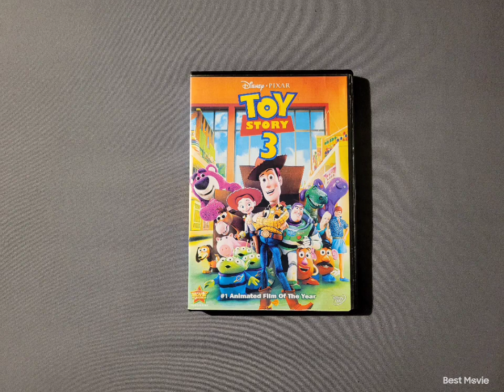Toy Story 3 2010 DVD 4-14-23